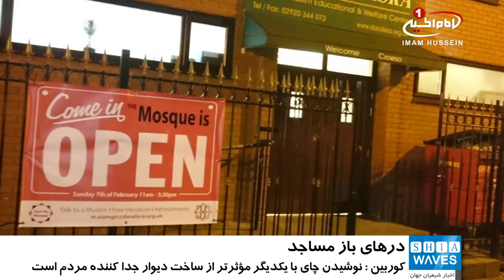برگزاری مراسم «در‌های باز مساجد» در مساجد انگلیس / ۱۹ بهمن ۱۳۹۵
برگزاری مراسم «در‌های باز مساجد» در مساجد انگلیس

مراسم درهای باز در بیش از 150 مسجد انگلیس برگزار شد.

بیش از ۱۵۰ مسجد در سراسر کشور انگلیس، با هدف معرفی اسلام به غیر مسلمانان؛ میزبان مراسم «درب‌های باز مساجد» بودند.

در این مراسم، علاوه بر گفت‌وگو درباره مبانی اصلی اسلام و تاثیر اسلام در زندگی روز مره فردی؛ غیر مسلمانان شاهد برگزاری نماز مسلمانان، سخنرانی های آنها بوده و از قسمت های مختلف مساجد دیدن کردند.

همچنین در این مراسم ها با انواع آشامیدنی ها و غذاهای حلال پذیرایی شده و هدایی نظیر گل رز و قرآن به بازدیدکنندگان اهدا شد.

«جرمی کوربین» سیاستمدار چپ‌گرای انگلیس و رهبر حزب کارگر این کشور نیز در مراسم روز درهای باز یکی از مساجد، شرکت کرد.

وی در جریان این بازدید ضمن به چالش کشیدن تبعیض علیه مسلمانان، در سخنانی گفت: نوشیدن چای با یکدیگر بسیار مؤثرتر از ریختن بتن برای ساخت دیوارهای جدا کننده میان مردم است.

کوربین افزود: تصویر مسلمانان به دست برخی مخدوش شده است، اما مردمی که امروز در اینجا جمع شده‌اند؛ حامی جامعه‌ای هستند که در آن پیروان همه ادیان و عقاید محترم شمرده می‌شوند.

وی همچنین گفت: در چند هفته اخیر، زبان بسیار ناخوشایندی در برخی مناطق جهان به کار می‌رود. زبان ناخوشایند منجر به رفتارهای ناخوشایند می‌شود و رفتارهای ناخوشایند منجر به مرگ انسان‌های بی‌گناه؛ همانند آنچه در مسجد کبک رخ داد.